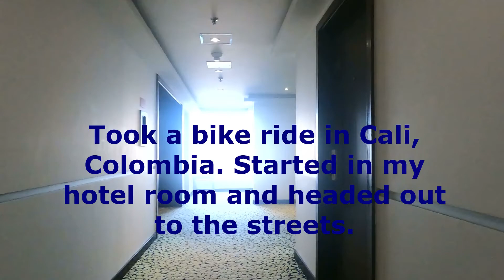Traveled to Cali Colombia for a bicycle Ride 03-2021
Started the bicycle ride in the hotel and end outside of town.
Filmed in 4k change your settings for best viewing.